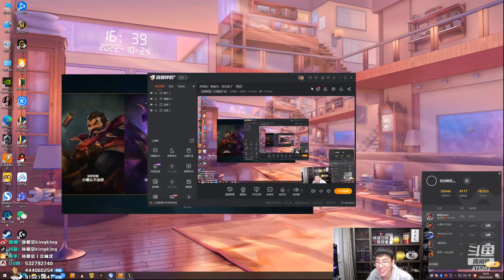【猴哥】蘭林漢悟空：諾手VS蓋倫 國服 在看戲我也在看 問你好看不（20221026P4)